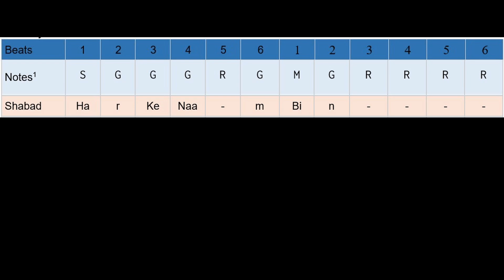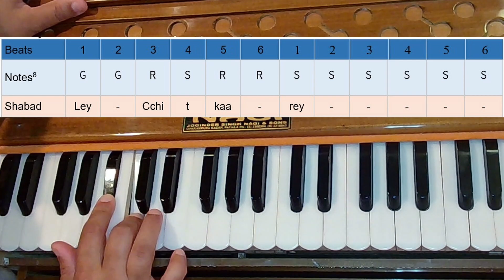Learn Kirtan I Har ke naam bin jhootey sagal paasaarey I With notations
🎹 In this tutorial for Learn Kirtan, you will learn a tune performed by Bhai Mohinder Singh ji SDO for the shabad: Har ke nam bin jhootey sagal paasaarey in dadra taal.

0:00  Notations for Shabad
1:15  Shabad with tabla A#
5:38  Shabad with tabla C#

@ 42 mins

Our mission at Learn Kirtan channel is to teach beginner to intermediate puratan AKJ or puratan ragi tunes for Gurbani kirtan learners.  For those new to the channel, check out our many playlists to help pick out the best shabad for you.  If you aren't here to learn a shabad, you can still enjoy the channel by listening to the amazing kirtan tracks containing the shabad we are teaching.

This is a nishkam seva, we do not make any profits off of the videos posted.  We started this seva in 2019, and since then, it has grown organically by word of mouth and using social media.
The more you engage with the channel, the more Youtube will spread it.
👉 BE A GUEST: Help grow the video library by being a guest kirtaniyaa.  Your contributions help us put more videos for our learners.
❓ POST IN THE COMMENTS:   Have a suggestion on a shabad you want recorded? Need notations or help on a shabad?  Post in the comments section of the video you need help with!